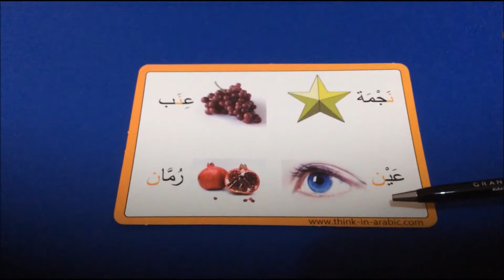Four Arabic words a day from Think in Arabic 25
Four Arabic words a day from Think in Arabic

Mostafa Elabbady
Think in Arabic

學習阿拉伯語字母 - aprender del alfabeto árabe - aprender alfabeto árabe - Arapça alfabeyi öğrenmek - узнать арабский алфавит - apprendre l'alphabet arabe -아랍 문자에게 학습 -アラビア語アルファベットを学ぶ
μαθαίνοντας αραβικά